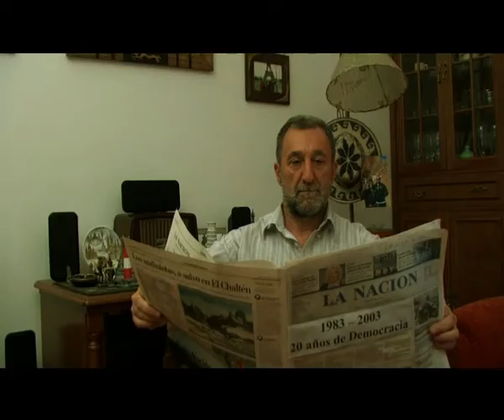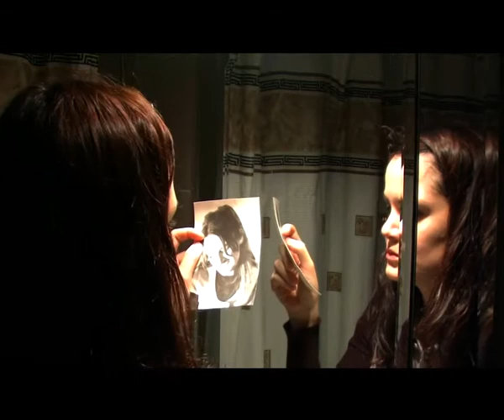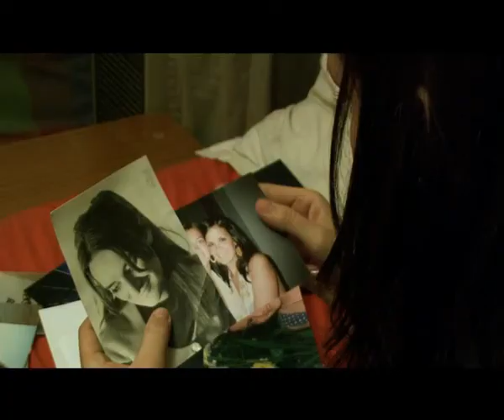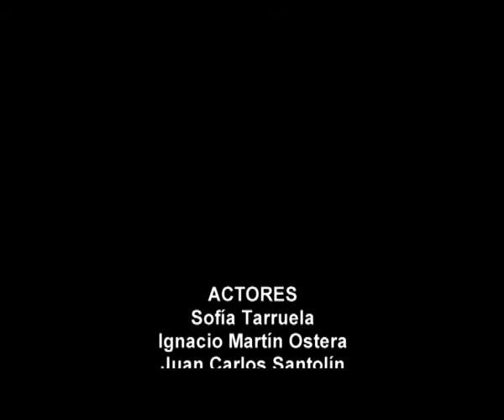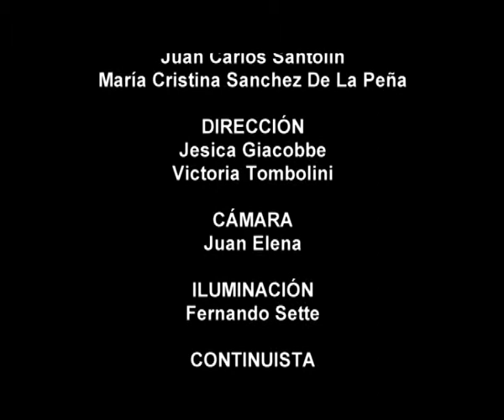MEMORIA ROBADA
CORTOMETRAJE "Memoria Robada", TALLER 2 UBA, CÁTEDRA ANGELERI, COMISIÓN 22, AÑO 2010.